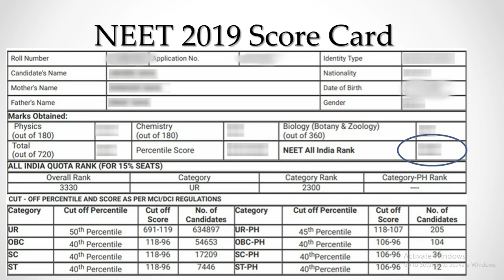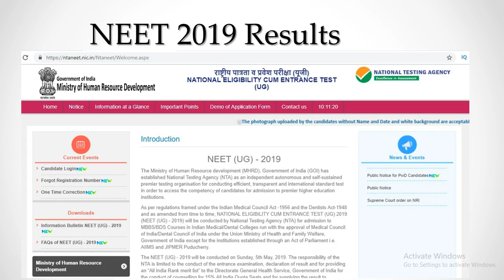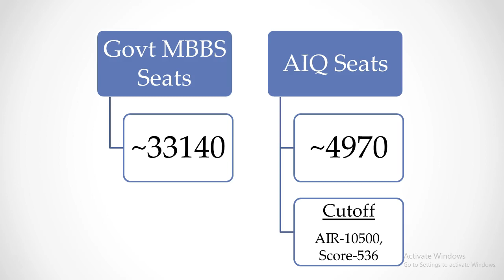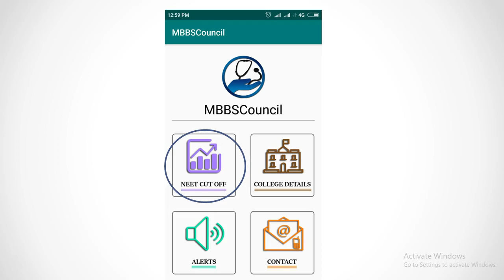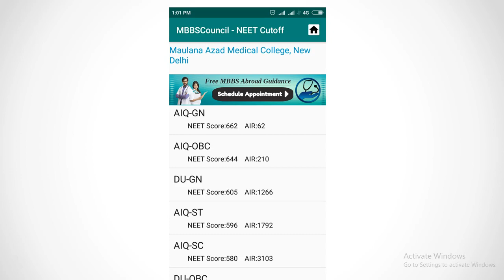Predict Your Medical College Using Your NEET 2019 All India Rank Accurately-AIR VS NEET Score Cutoff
Do you want to more accurately predict whether you can get government medical college or which medical college you can get for your NEET 2019 All India Rank? This video will help you to find the best medical college for your neet All India Rank using mbbscouncil official android app.

NEET 2019 Results is expected to be released any time. As soon as you download the NEET Rank Letter, the first thing you want to know is whether you can get any government college for your all india rank. and the next thing you want to know is which government medical college you can get for your all india rank.

All these days, You might have watched lot of youtube videos telling last year NEET score cut off and you would have predicted which college you can get based on your expected NEET score. As NEET 2019 question paper is easier than last year, the neet score is expected to increase this year for both all india quota as well as state quota. Based on your NEET score and last year cut off, it is difficult to predict which medical college you can get because we dont know how much marks will increase this year.